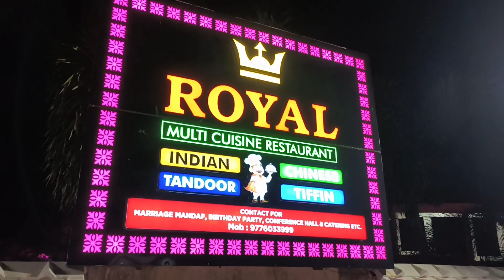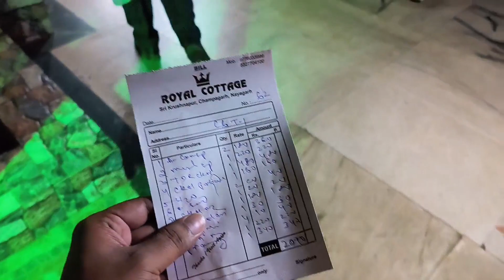Royal Cottage Restaurant . First VVIP restaurant in odisha